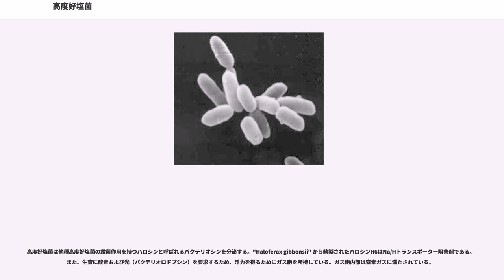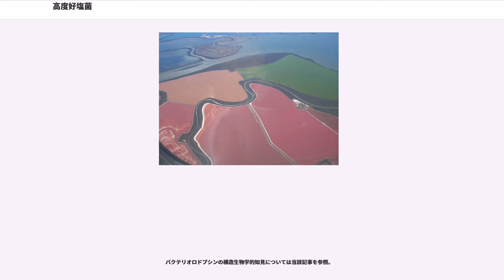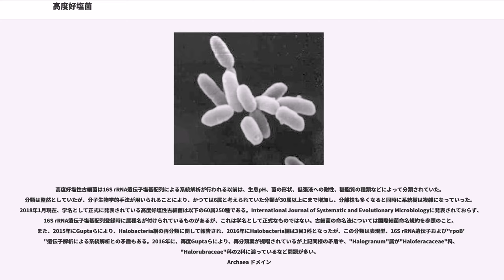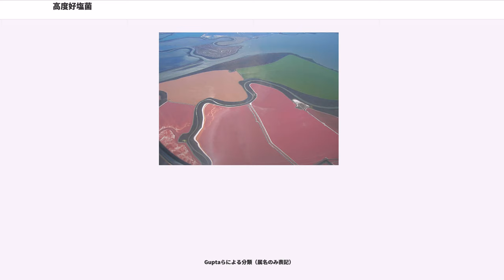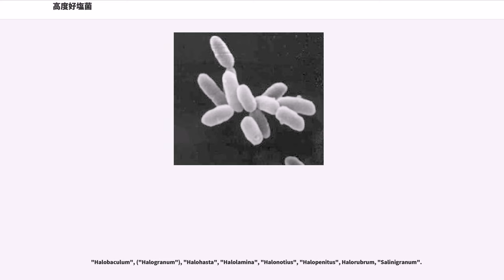高度好塩菌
高度好塩菌（こうどこうえんきん、ハロバクテリア）とは、ユリアーキオータ門ハロバクテリウム綱に属す古細菌の総称。いずれも増殖に高い塩化ナトリウム (NaCl) 濃度を要求する。高度好塩性古細菌、好塩性アーキアやハロアーキア (Haloarchaea) と呼ぶこともある。
しかしながら、近年属種の増加により、NaCl濃度が0.9 Mでも増殖可能な種の報告や、最適増殖NaCl濃度が2.0 M以下である"Haloferax volcanii"、"Halorubrum sodomense"、"Halorussus ruber"などが報告されている。

広義の高度好塩菌には、上記に加え、至適増殖NaCl濃度が2.5–5.2M（高度好塩性）の古細菌・真正細菌全てを含む。しかし、これらはいずれもメタン菌や光合成細菌（真正細菌）であり、系統関係上高度好塩菌には含まれず、発見種もわずかである。また近年、新たな系統群としてナノ好塩古細菌（）が報告された。詳細は好塩菌を参照。

高度好塩菌は塩湖や塩田など高塩環境を好んで生育する生物で、古細菌の主要なグループの一つである。アメリカ合衆国のグレートソルトレイクのような塩湖、塩田や海岸の砂、岩塩や市販塩などから分離される。

性質としてはいずれも偏性好気性の常温菌（一部は弱い好熱菌）で、アミノ酸などを基質とする化学合成、または光合成従属栄養生物である。高温培養器や嫌気性菌培養機器などが要らないために古細菌の中では比較的研究対象にしやすく、"Halobacterium salinarum" NRC-1は古細菌のモデル生物の一つとして知られている。分離も古細菌の中では最も早く、1922年には既に"Pseudomonus salinaria"（後の"Halobacterium salinarum"）の分離に成功している。

また、好塩性古細菌の多くは光合成をするために膜にバクテリオロドプシンという光合成色素を持つ。この色素は光エネルギーを直接水素イオン濃度勾配に変換するという働きを持っており、真正細菌や真核生物が行う光合成とは機構も起源も異なる高度好塩菌独自のものである。

高度好塩菌は一般的に古細菌ユリアーキオータ門ハロバクテリア綱に属する古細菌の総称であるが、そのほかにも何種か高度好塩性（至適生育NaCl濃度2.5 M以上）の古細菌、真正細菌が知られている。しかしながら高度好塩菌が200種以上知られているのに対し、これらの生物はわずか4種のみであること、系統樹を書いた場合はハロバクテリアとは系統的に非常に遠い結果が得られることにより、一般的にハロバクテリアのみが「高度好塩菌」と呼ばれる。しかしながら、一部は増殖至適塩濃度から高度好塩菌よりは中度好塩菌の定義にあてはまる。また近年、ハロバクテリア綱と異なる系統群のハロナノアーキアが発見されている。

真正細菌において高度好塩性を示すのは以下ような種がある。
また、メタン菌である
高度好塩性の真正細菌については高度好塩細菌と呼んで区別することもある。

高度好塩菌は成育に高濃度のNaClを要求することから、分離源としては飽和に近い高濃度のNaClを含む水系に生息している。具体的には塩湖、海岸の塩のこびりついた砂、天日塩田、岩塩鉱山、断層の岩塩層などが挙げられる。

塩湖についてはイスラエルの死海、アメリカ合衆国のグレートソルトレイク、アラル海などが挙げられる。また、有名なもの以外にも内陸部の河川による淡水の流入の少ない湖などはこのような環境を呈することがある。アフリカの大地溝帯や中国ではアルカリ性の塩湖が存在し、マガディ湖、ガール湖ではpHが10–11程度である。このような環境からは好アルカリ性高度好塩菌が分離される。上記のような塩湖は降水量の多い日本では存在し得ないため、国内のサンプルで分離を行なうには海岸にて高濃度に塩が濃縮された砂、観光用の天日塩田があげられる。
また、岩塩鉱山の岩塩結晶内に高度好塩菌が生残していると言われている。その証拠として、NaCl結晶内に高度好塩菌を封入した場合、室温暗所で長期にわたって保存が利くと報告されている。事実、イギリスの岩塩鉱より高度好塩菌が分離されているが、地上からのコンタミネーションではないかとも指摘されている。

上記のような環境中からの 16S rRNA 遺伝子を用いたクローン解析により、難培養性の高度好塩菌が優占している可能性が示された。高度好塩菌の分離は寒天培養によるコロニーに依存している現状だが、コロニー形成能のあ...